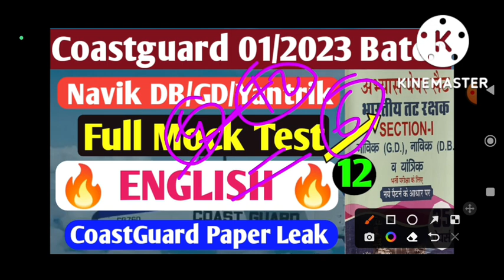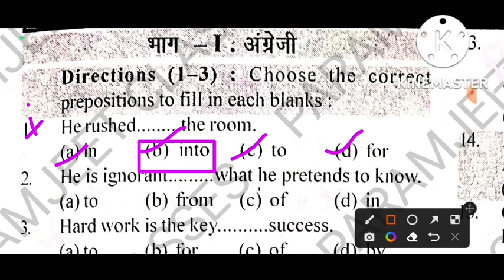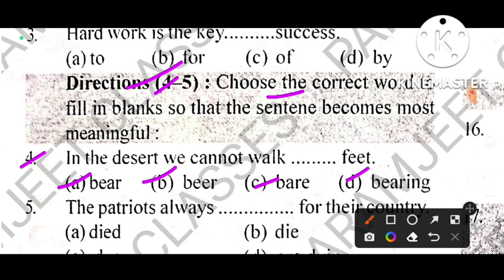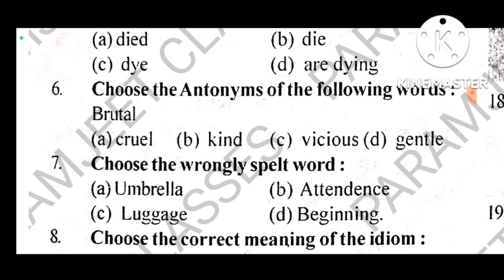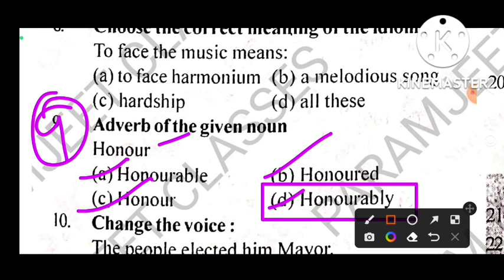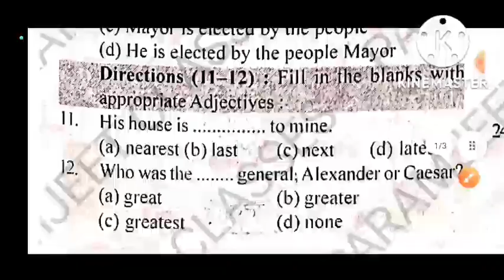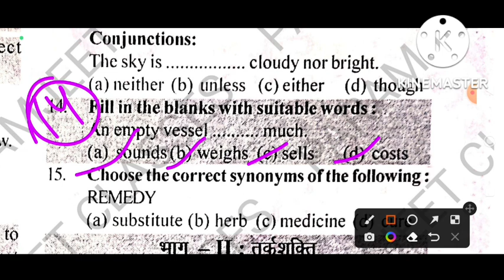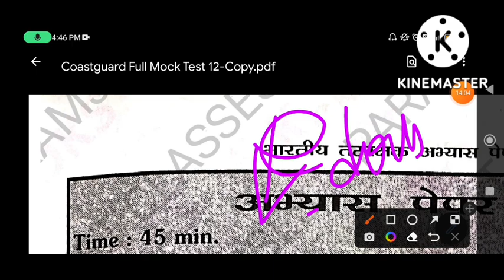Coastguard navik db gd English Practice set | English mock Test for Coastguard navik db gd yantrik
Hello Friends..